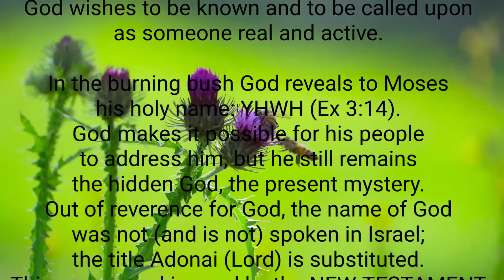Saggezza Day 33: Youcat: Why does God give himself a name?#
31. Why does God give himself a name?

God gives himself a name so as to make it possible to address him.
[203-213, 230-231]

God does not wish to remain incognito. He does not want to be revered as a “higher being” that is merely sensed or surmised.

God wishes to be known and to be called upon as someone real and active.

In the burning bush God reveals to Moses his holy name: →YHWH (Ex 3:14). God makes it possible for his people to address him, but he still remains the hidden God, the present mystery.

Out of reverence for God, the name of God was not (and is not) spoken in Israel; the title Adonai (Lord) is substituted.
This same word is used by the NEW TESTAMENT when it glorifies Jesus as true God: “Jesus is Lord!” (Rom 10:9).